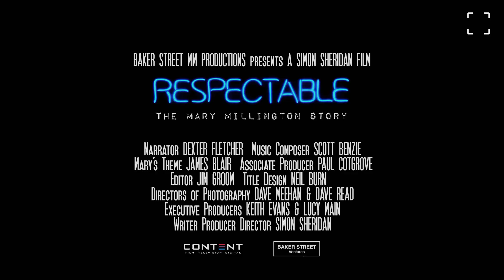Respectable The Mary Millington Story Trailer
Respectable   The Mary Millington Story

An intimate documentary chronicling the extraordinary life and tragic death of Mary Millington - Britain's most famous pornographic actress of the 1970s.

Director
Simon Sheridan